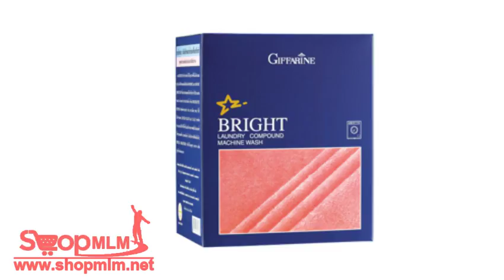ผงซักฟอกไบรท์ สูตรซักเครื่อง ขนาด 750 g152